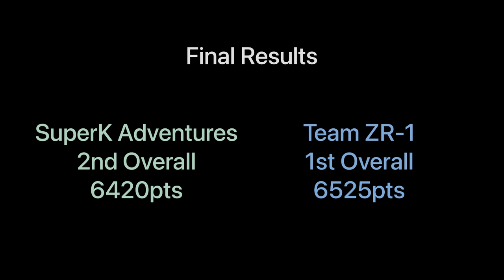An Intense & Emotional Finish - One Lap of America Day 7 & 8 | ASMotorsports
One Lap of America Day 7 & 8
Putnam Park Road Course & Tire Rack Dry Skidpad

We hope you enjoyed our daily videos for the 2022 @tirerack One Lap of America!

Andy Smedegard - @dizmm
Alex Moss - @am150 / @superkadventures
Tom O'Gorman - @tomoracing

@Gridlife - grid.life